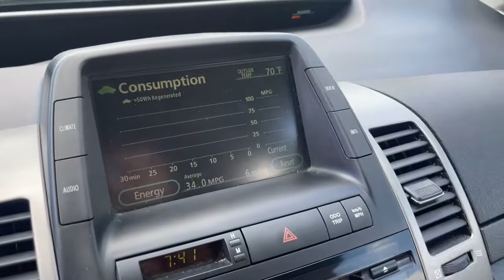2006 Toyota Prius Akron, Wadsworth, Canton, Barberton, Copley, OH L0133A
Driftwood Pearl Used 2006 Toyota Prius available in Akron, Ohio at Summit Toyota. Servicing the Wadsworth, Canton, Barberton, Copley, OH area.

Summit Toyota
1535 Vernon Odom Blvd